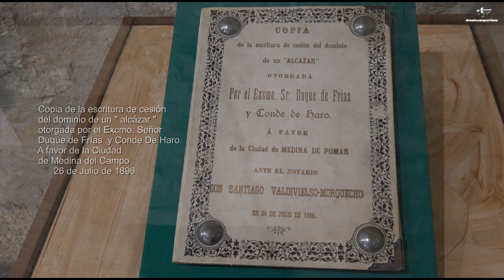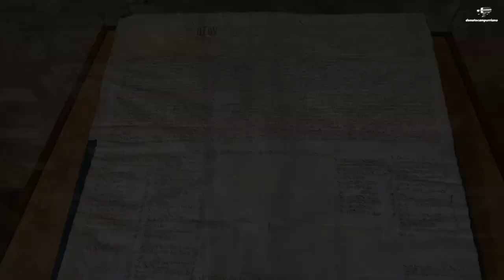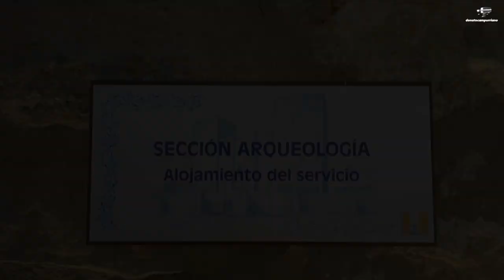Castillo-Alcázar de los Velasco en Medina de Pomar-Museo arqueológico-por dc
Único en la provincia de Burgos con una ornamentación de yesería mudéjar realizada por los al´arifes mudéjares (maestros albañiles) que gozaban de la protección de Dn. Pedro Fernández de Velasco.